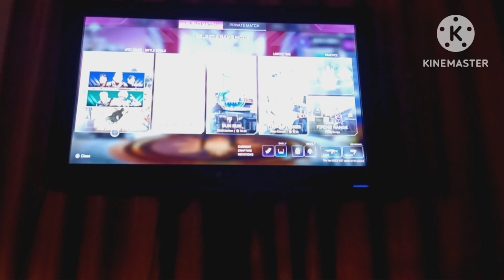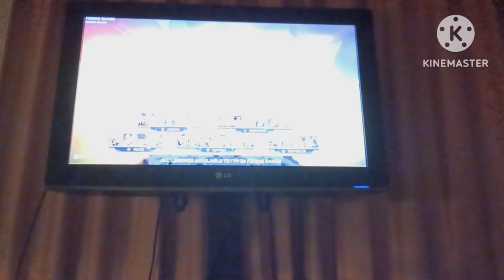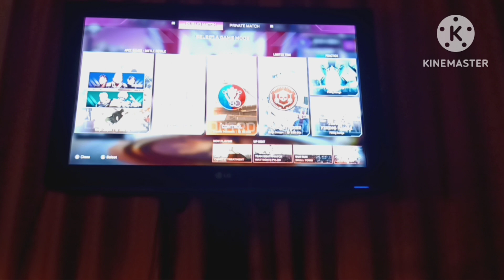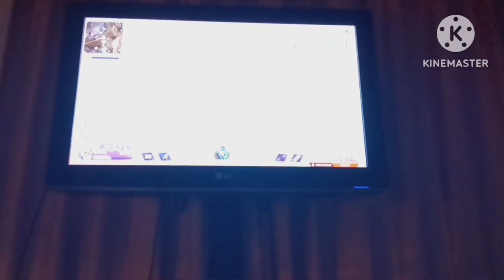My first time playing mirage and unlocking him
first time playing mirage